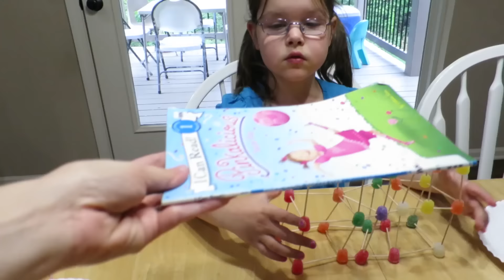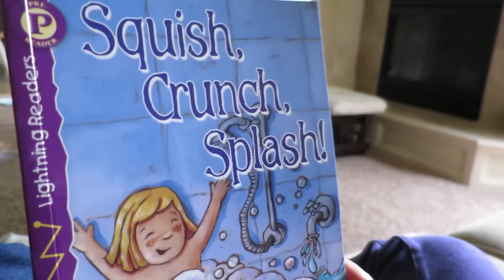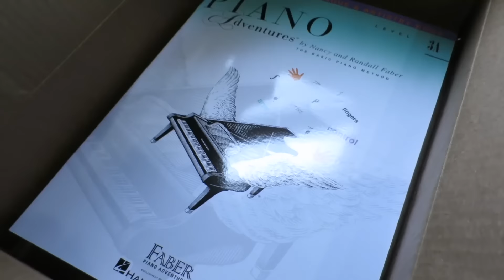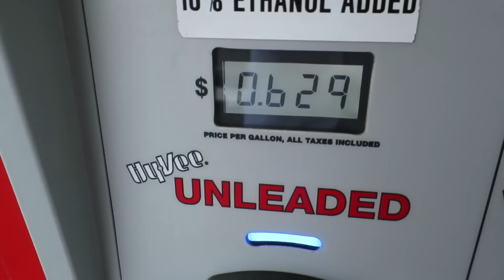🍭Building Bridges🔨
We use toothpicks and gumdrops to build bridges with our 4 little kids.  In the end, Laura gets super sick and Jeremy talks about his real feelings of having his office in the closet!

We focus on loving, learning, serving, and playing together as a family. We have 4 little kids: Isaac (7), Elise (6), Caleb (4), and Laura (2).